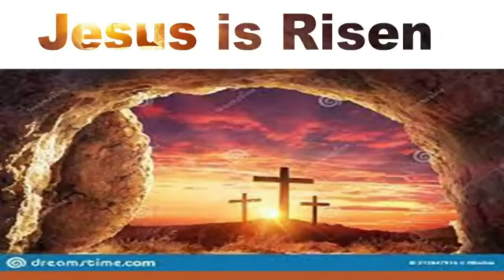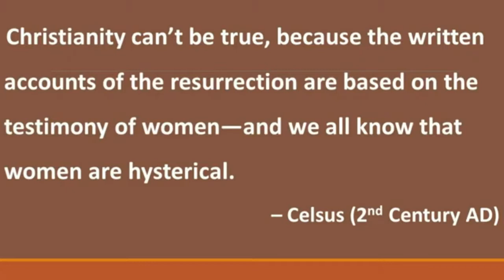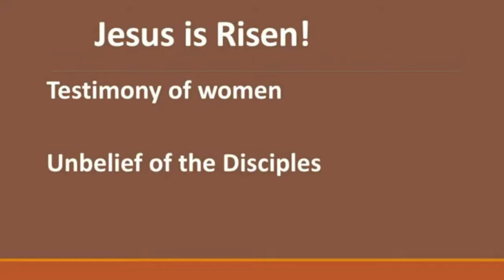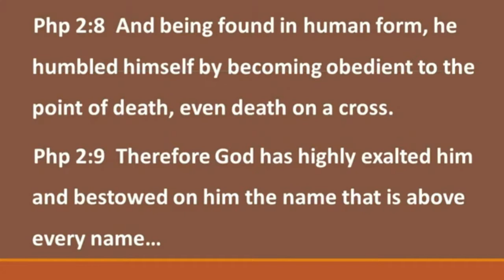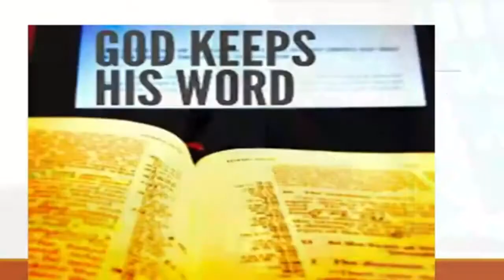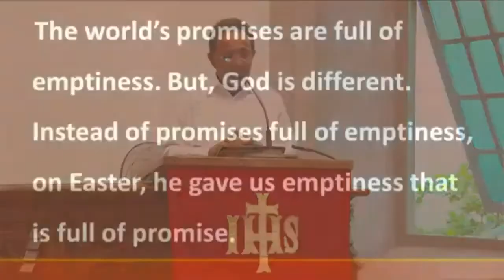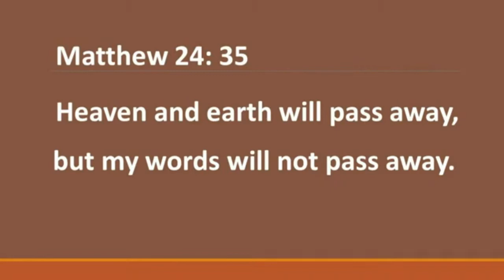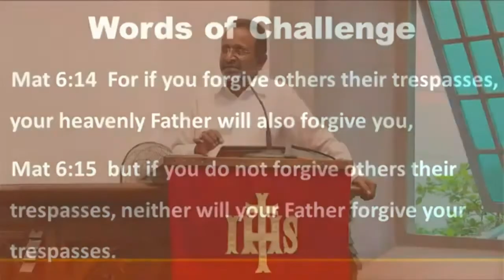From Easter to Pentecost 1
Part 1 of the series "From Easter to Pentecost: Fifty days that changed the world"
Preacher: Sathy Kulasingham
Evening Service on 24 April 2022